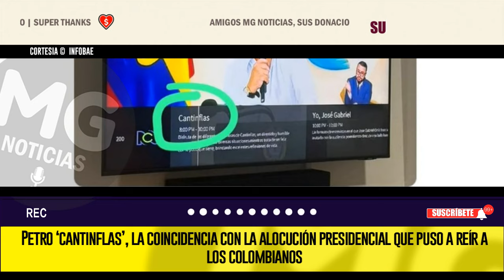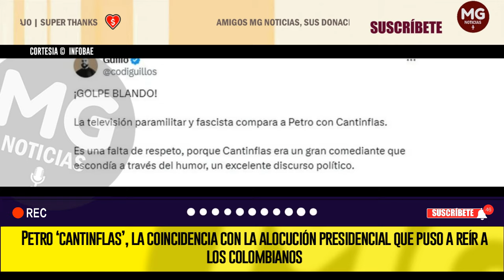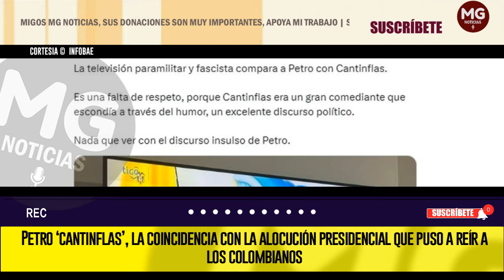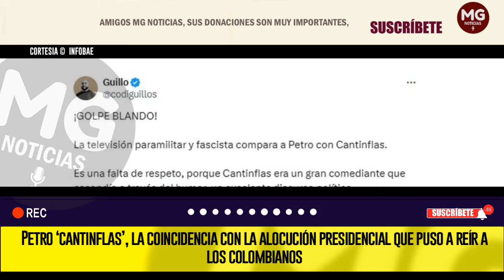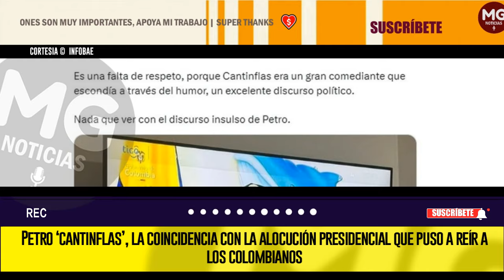PETRO ‘CANTINFLAS’ 📢 LA COINCIDENCIA CON LA ALOCUCIÓN PRESIDENCIAL QUE PUSO A REÍR A LOS COLOMBIANOS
INFOBAE